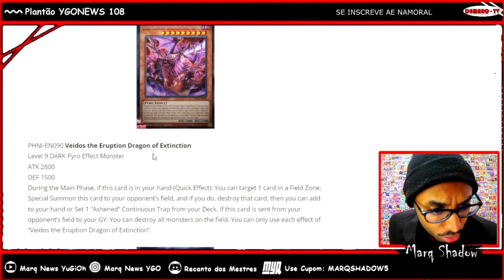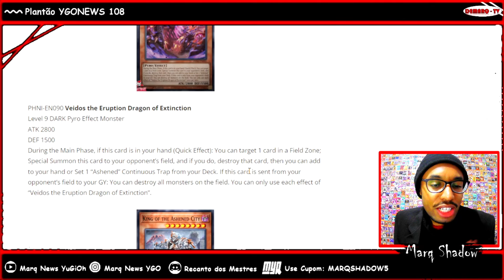ASHENED - TERROR EXCLUSIVO TCG *FIELD SPELL NO MORE* | PLANTÃO YGONEWS 108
Do nada Konami revela os efeitos do novo exclusivo TCG, Ashened, que parece ter um pequeno horizonte a chegar, mas não chega a lugar nenhum, exceto por impedir que campos resolvam